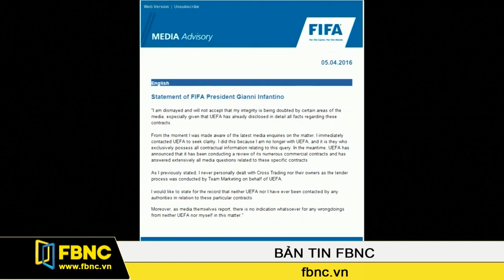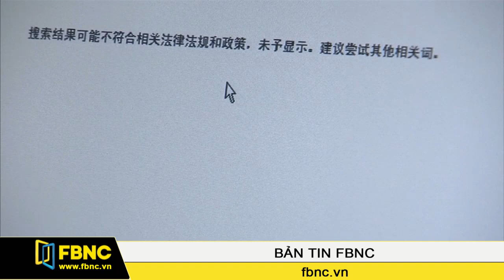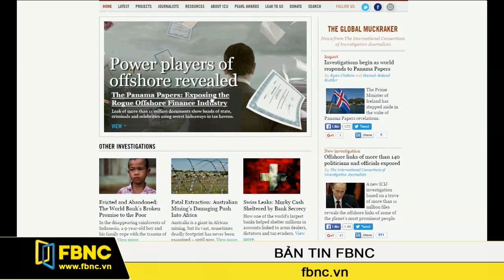FBNC - Hồ sơ Panama: Các nhân vật liên quan liên tục bác bỏ gian lận thuế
Trong diễn biến mới nhất của cơn bão Hồ sơ Panama, ít nhất 2 quan chức cấp cao đã buộc phải từ chức vì bị nêu tên trong vụ rò rỉ tài liệu lớn nhất lịch sử này. Tuy nhiên, đây mới chỉ là khởi đầu khi ngày càng có nhiều chính phủ các nước tiến hành điều tra tài chính cùng với đề xuất điều chỉnh luật chống gian lận thuế. Cho đến nay, các nhân vật và tổ chức liên quan đều đồng loạt bác bỏ, trong đó có cả các chính trị gia và các ngân hàng lớn của thế giới.